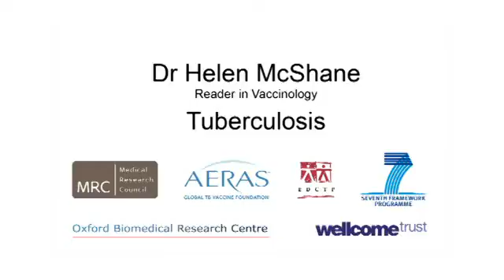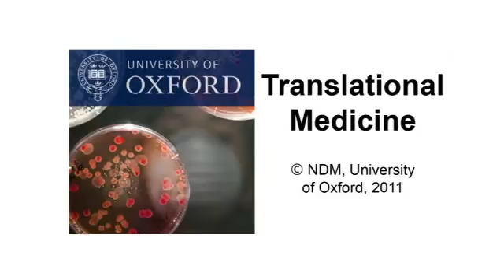Helen McShane: Tuberculosis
Development of a new vaccine against Tuberculosis

Professor Helen McShane has been working on a new TB vaccine for 10 years. There are about 9 million new cases and 1.7 million deaths every year from tuberculosis. She developed MVA85A, a vaccine with the aim to boost the cellular immune response induced by BCG. Developing countries are especially in need of a new vaccine since HIV and TB epidemics overlap and show a devastating synergy.

Efficacy testing for the first of new generation TB vaccines

BCG, now over 100 years old, remains the only licensed vaccine against Tuberculosis. It confers good protection against severe disease and meningitis but doesn't protect against lung disease. MVA85A was the first vaccine of the new generation to enter into efficacy testing. It is currently being tested in The Gambia, Senegal and South Africa.